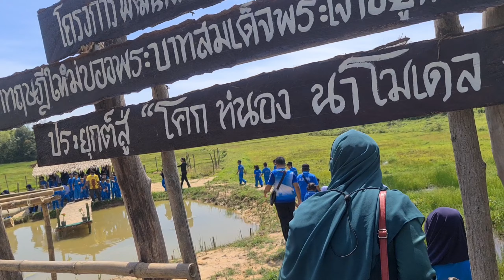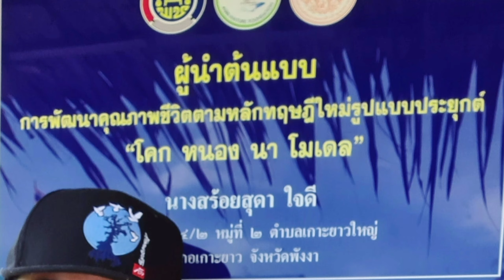ทัศนศึกษา แบบเด็กๆ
ความสุขเล็กๆ แบบเด็กๆ